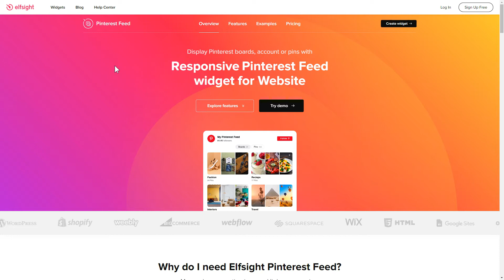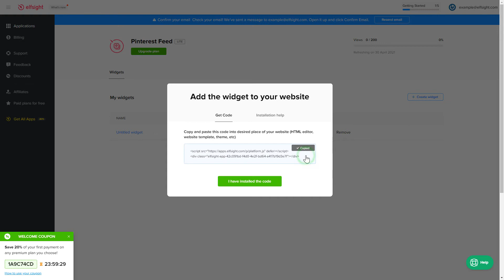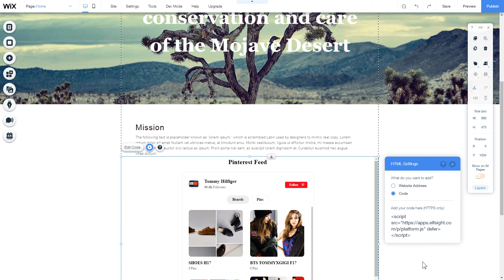How to Embed Pinterest Feed App on Wix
Add Wix Pinterest app to website in just a couple of minutes -

Pinterest Feed by Elfsight is a free tool to reveal pins from Pinterest directly on the website. Multiply the number of followers on your Pinterest profile and grow the conversion rate.

What makes the app special?

• Follow button in the widget’s header.
• Regular live updates of the content.
• Editable width, header, and height.
• Switchable follow button, image, followers number, and name.

How to add Pinterest Feed to Wix website?

To integrate the widget, get acquainted with all the actions from the brief instruction below:

1. Build and customize the app;
2. Save your unique code which will appear the notification window;
3. Paste the received code on the website.

Follow the link below to find out how to embed Wix Pinterest Board -

Best Pinterest app integration templates:

Example 1: Pinterest Profile - the most universal and a regular variant of the widget.
Example 2: Boards Gallery - a set of boards in a personalizable grid.
Example 3: Pins Gallery - a great variant for users who wish to create a selection of pins.

Here is how simple it is to integrate Pinterest Board to Wix! If you need to learn more about settings, app templates, and benefits, you can contact our competent Support experts. We’ll eagerly answer all your requests!